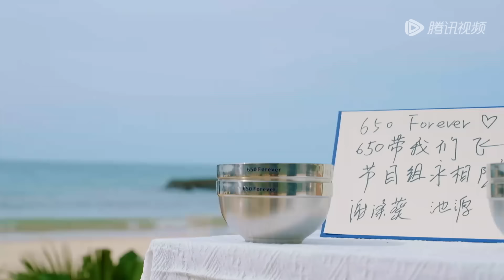【EP10抢先看】毕业典礼！鸟鸟7分钟辣评650好窒息 尹浩宇获泰语考试第一名 650获桃花坞铁饭碗《五十公里桃花坞 第3季》Wonderland S3 CLIP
正片指路： 【解锁福利🔓加入企鹅仔VIP家族】 鹅厂全综艺内容抢先看！

一个人抵达，一群人出发💓加入我们👉 每周日中午会员抢先看，尊享超多未播衍生！非会员每周二️中午12点共享欢乐~

节目简介：《五十公里桃花坞3》是一档生活类社交观察真人秀，本季节目邀请17位嘉宾来到桃花坞，共同生活21天，建造理想社区。节目将探寻在不同社交距离的变化下，当代社会群居生活的多种面貌。